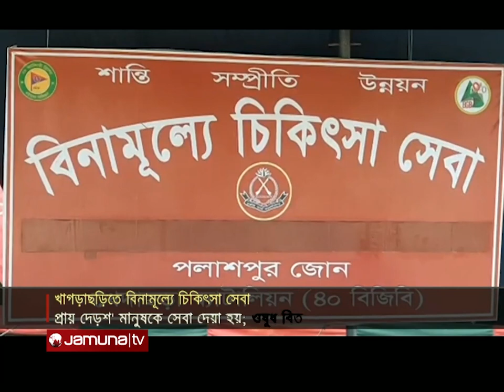আজকের চট্টগ্রাম | Ajker Ctg | 5.30 pm | 31 July 2022